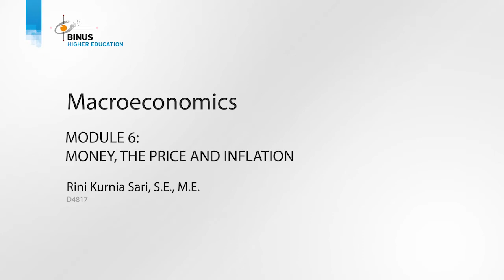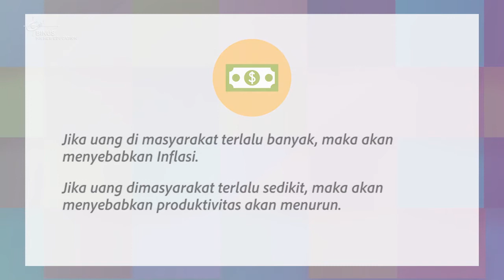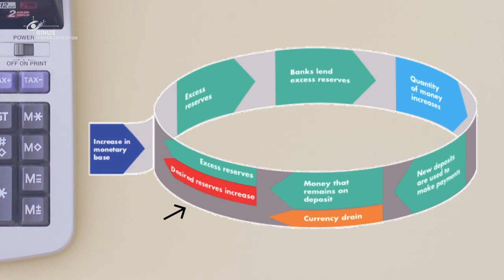[MAC01G-ID] Money, The Price and Inflation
Credit title:

Subject Matter Expert : Rini Kurnia Sari, SE., ME